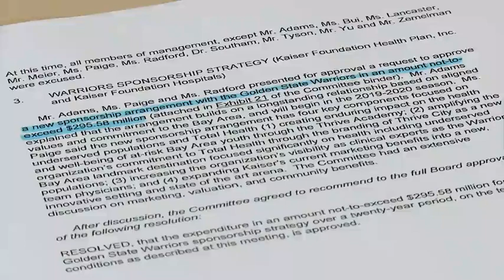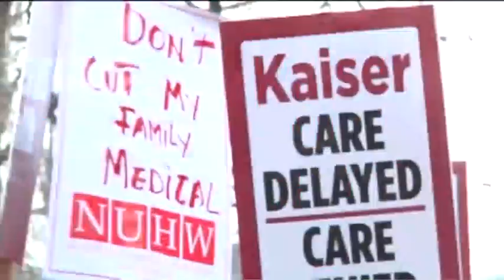Kaiser Permanente spends $295.58 million on corporate branding of Thrive City with Warriors​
Kaiser Permanente Thrive mental health clinicians are questioning why Kaiser, a tax-exempt nonprofit, is paying the Golden State Warriors up to $295.58 million for naming rights to the area outside the team's new San Francisco arena when they have patients contemplating suicide who must wait six weeks or more for therapy appointments.